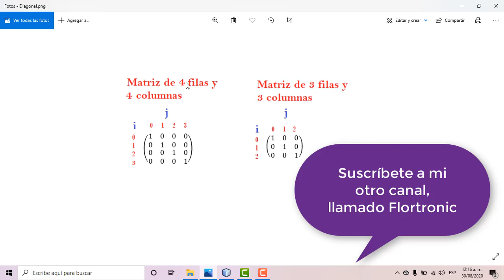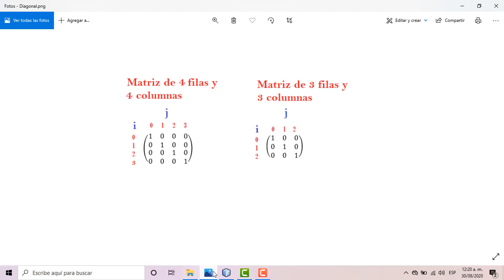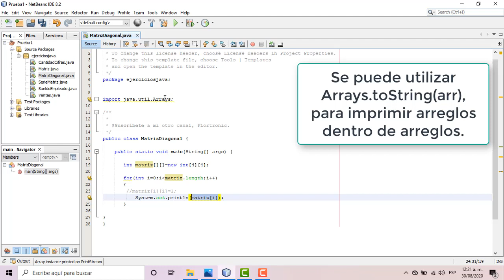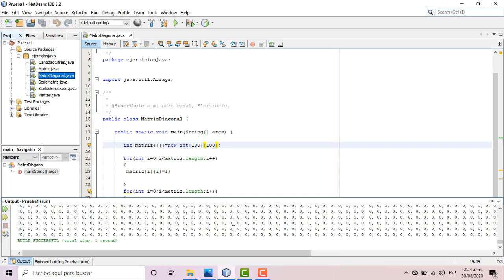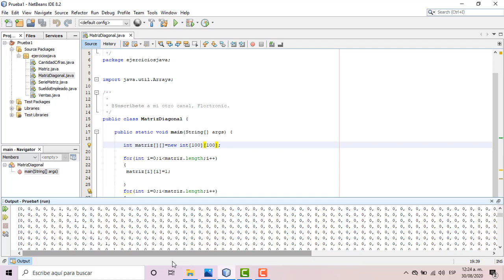Ejercicio #56 Java.-Llenar matriz de 4x4, con ceros, y unos en la diagonal principal.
Crearemos primero una matriz de 4x4. Con un ciclo for iremos llenando esa matriz sólo con ceros y unos, pero los unos se encontrarán en la diagonal principal. Vamos a usar a  Arrays.toString para imprimir cada elemento de la matriz.